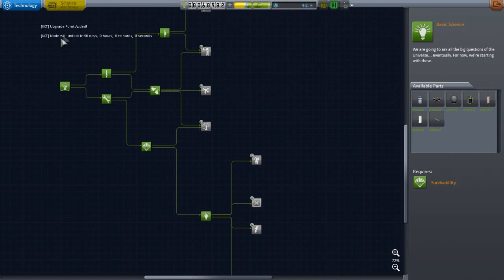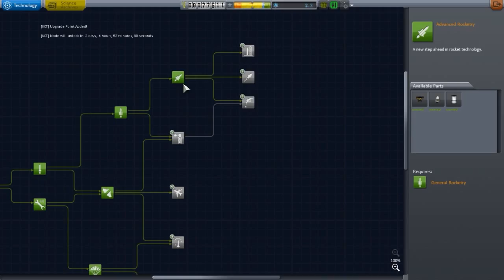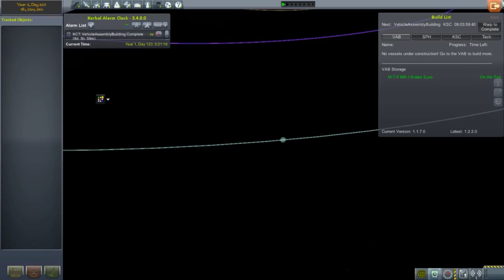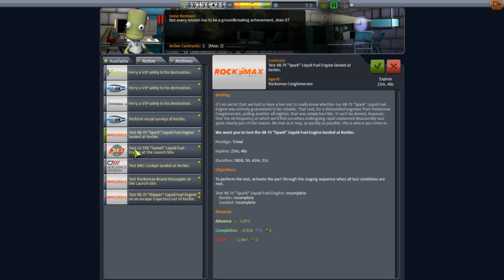KSP Modded Career Mode Mantis Space Program #3 Lossing Rep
Welcome to the Mantis Space Program!!! I am playing KSP career mode, with mods. What I am going to be doing is, exploring the Kerbin system. To Moho all the way to Eeloo, there isn't really a end game goal for me. I am going to try to send orbital prob to all celestial bodies.  All the while trying not to go broke. So please join me, it going to be a long ride.
Links
Mods I use.

Alarm-Clock-v3-3-0-1-(Apr-28)